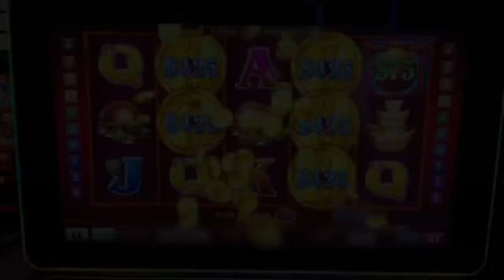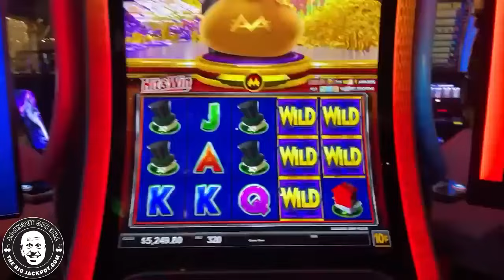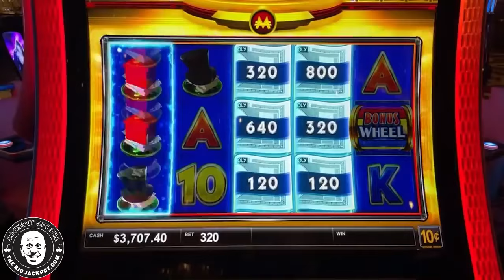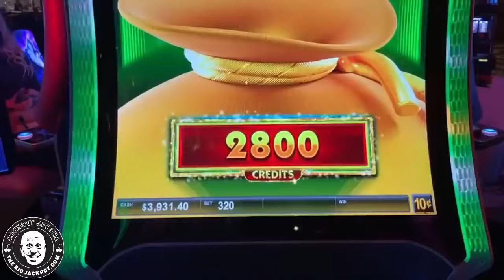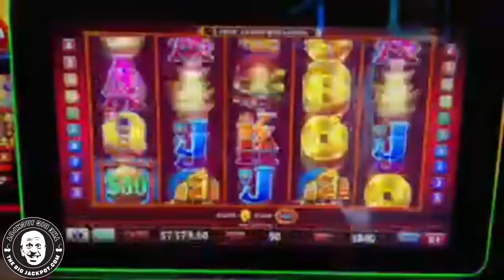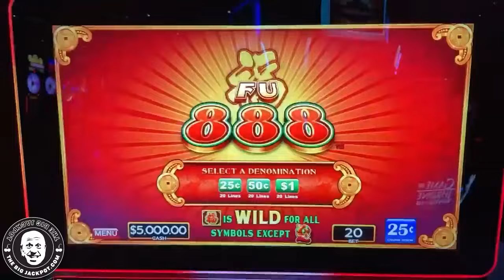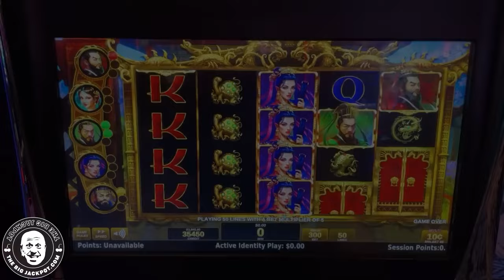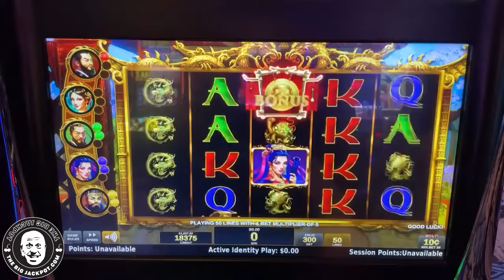MAX BET LAS VEGAS SLOTS! 🤑 MUST SEE MASSIVE ECHO FORTUNES JACKPOT!!!